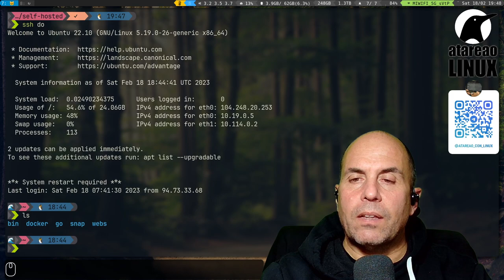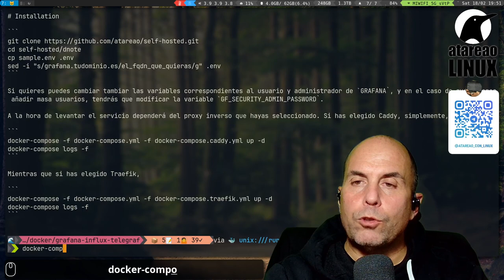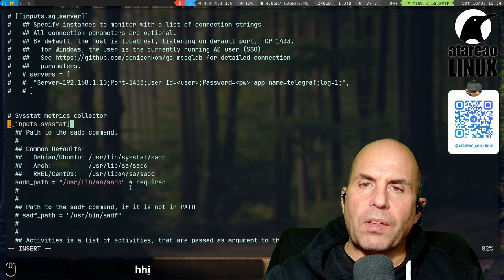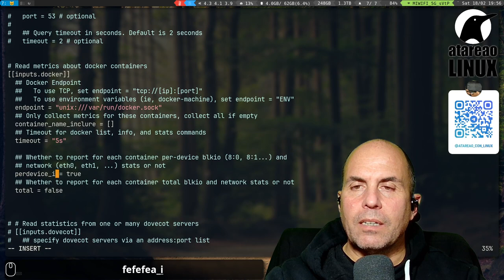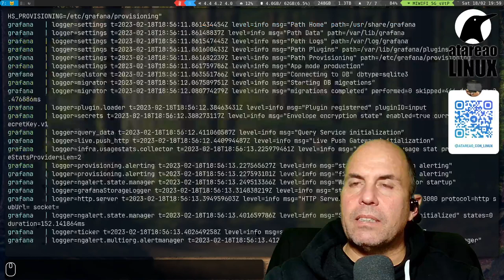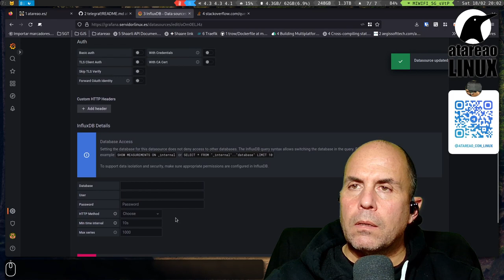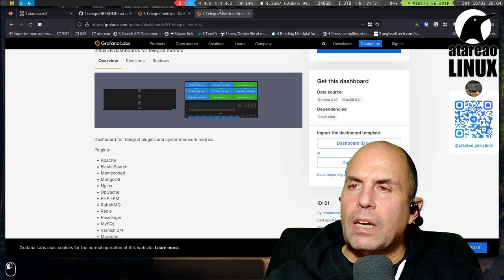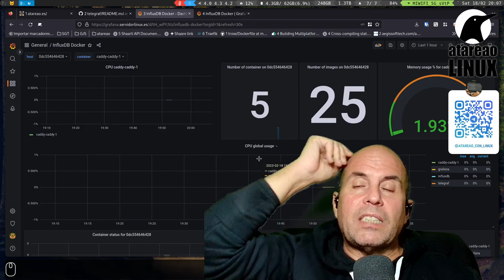¿Que pasa en mis contenedores Docker?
En este vídeo verás como estar al tanto de lo que consumen tus contenedores docker en linux utilizando tres herramientas como son grafana telegraf y influxdb pero de forma muy sencilla de la mano de Docker Compose